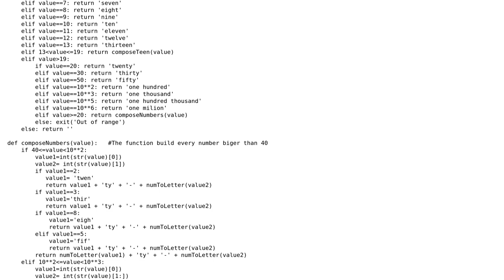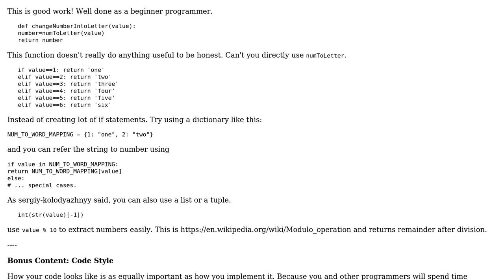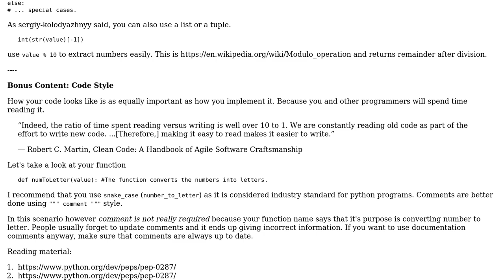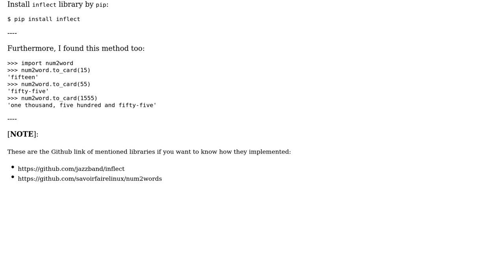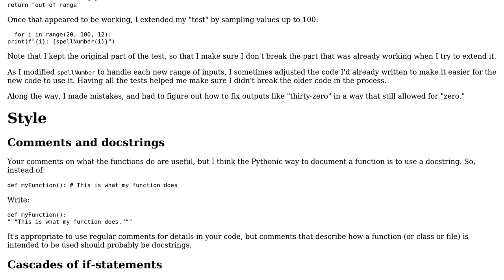Code Review: Converting numbers to words - Python (3 Solutions!!)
Code Review: Converting numbers to words - Python

With thanks & praise to God, and with thanks to the many people who have made this project possible! | Content (except music & images) licensed under CC BY-SA | Music | Images & others | With thanks to user Roberta Belladonna user bhathiya-perera user Benyamin Jafari user Adrian McCarthy and the Stack Exchange Network Trademarks are property of their respective owners. You are responsible for your own actions.